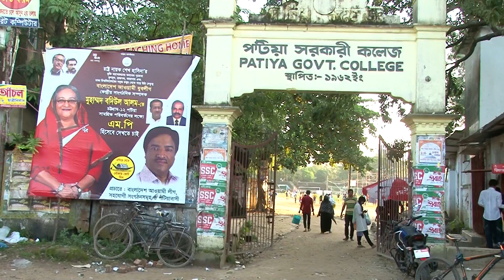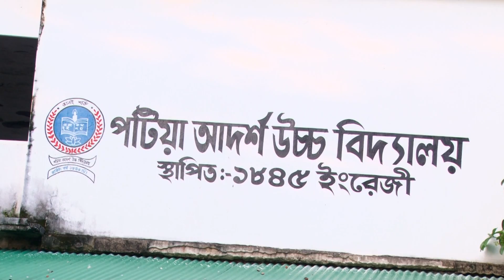জনপ্রিয়তা দেখুন - বদিউল আলমের Popularity Of Badiul Alom in Potia, Chittagong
কি বললেন আল্লামা শাফি, প্রধানমন্ত্রী শেখ হাসিনাকে স্মারক উপহার, সোহরাওয়ার্দীতে
উপহার নিয়ে এসেছি, ভোট চাই: প্রধানমন্ত্রী, ময়মনসিংহে আসছেন/ PM Sheikh Hasina in Mymensingh

Mahfuzur Rahman
Content Creator And CEO
Creative Showbiz